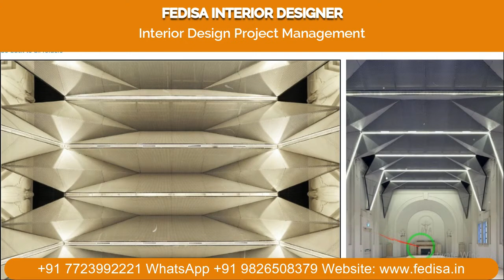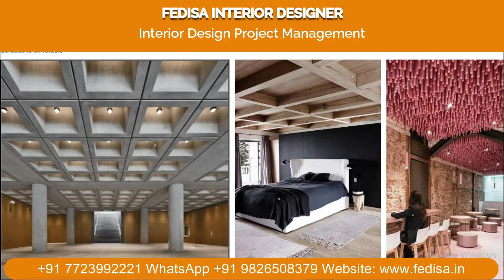Four Ceiling Pop Simple Ceiling Ideas Interesting Ceiling Ideas Led Tv Ceiling Design